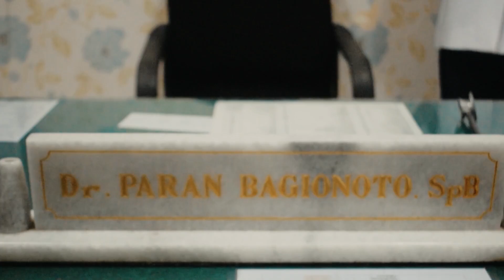seharusnya operasi apa utk FISURA saya di lakukan RF